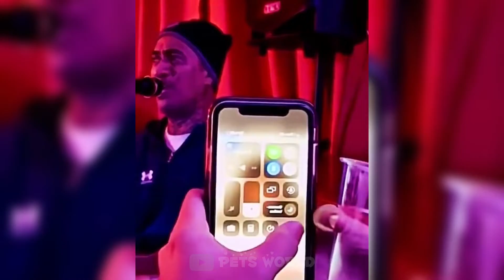Funniest Animals 2022 😂 Funniest Cats and Dogs Videos 😺🐶 Part 89 | Pets World